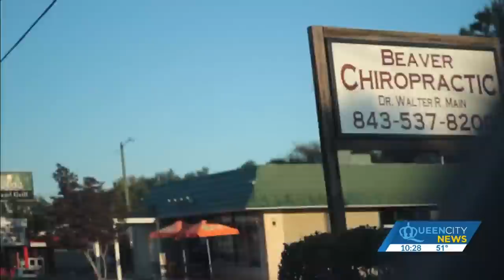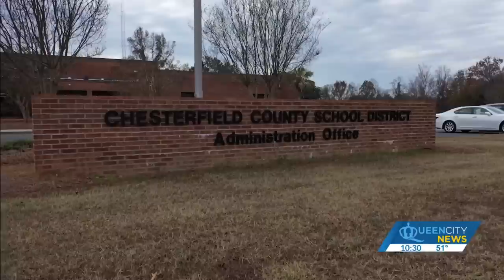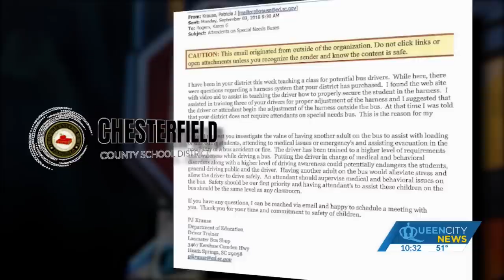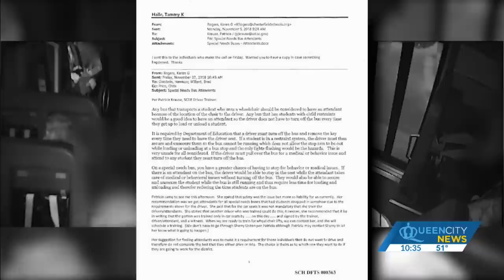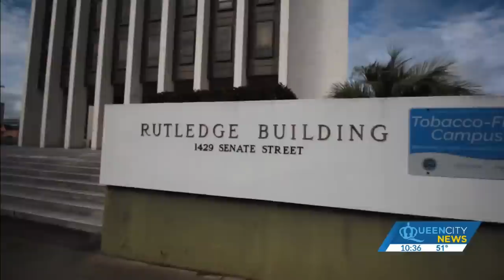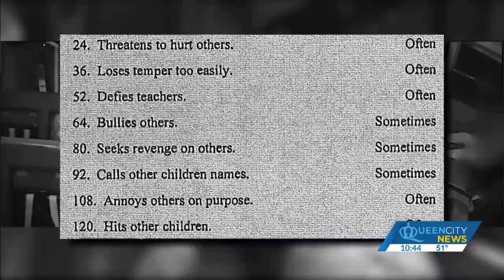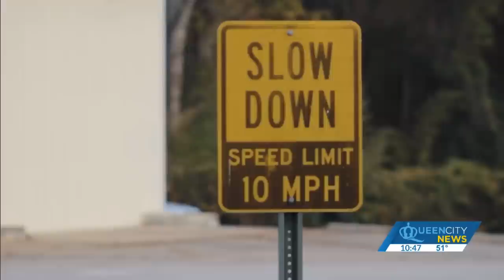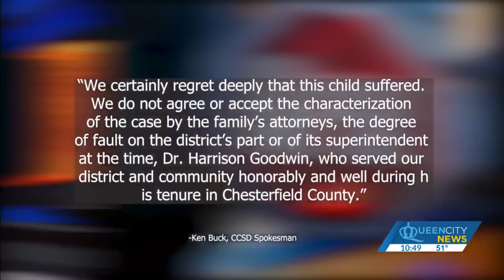The Longest Ride: Special needs student attacked on SC school bus